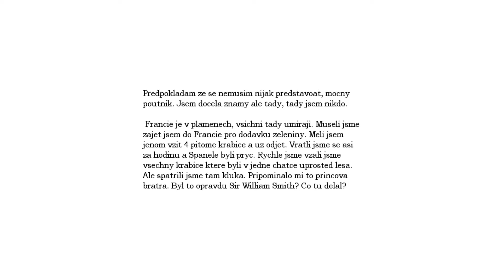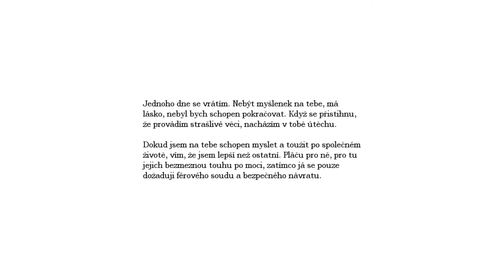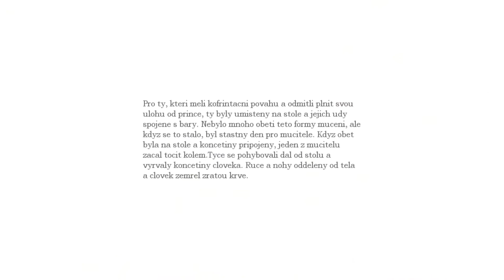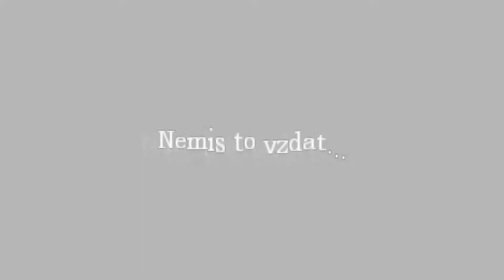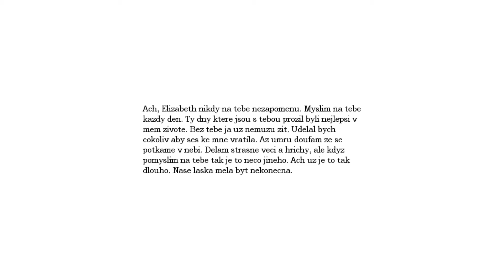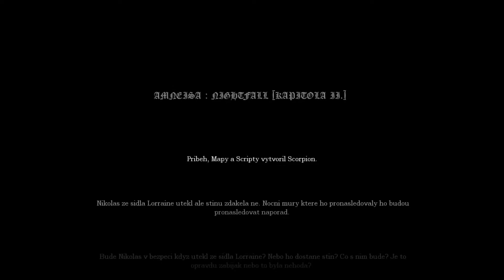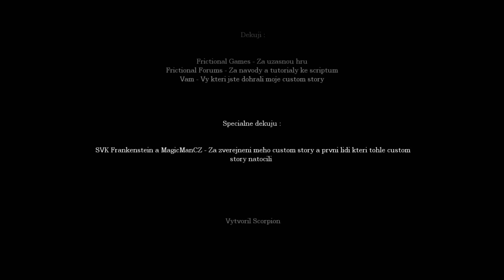Amnesia Nightfall, Kapitola 2 - Hledání odpovědí [Full Walkthrough] Czech Mode